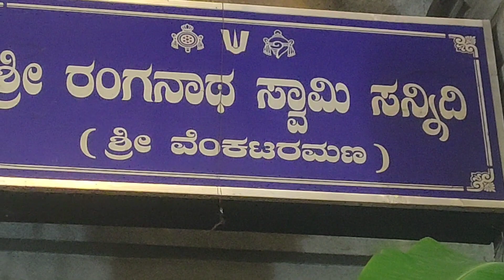ದಾಸನಪುರ ಶ್ರೀದೇವಿ ಭೂದೇವಿ ಸಹಿತ ಶ್ರೀರಂಗನಾಥ ಸ್ವಾಮಿ ದೇವಸ್ಥಾನದಲ್ಲಿ ಶಮೀ ವೃಕ್ಷ ಛೇಧನ.@ramarao7019